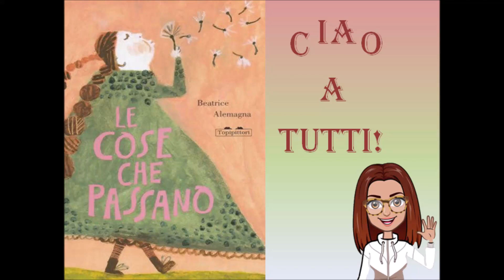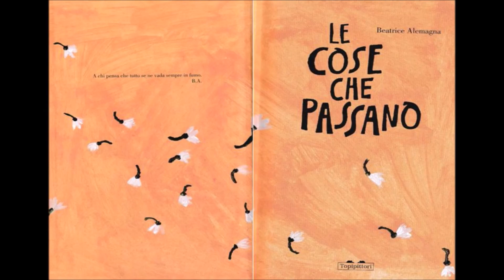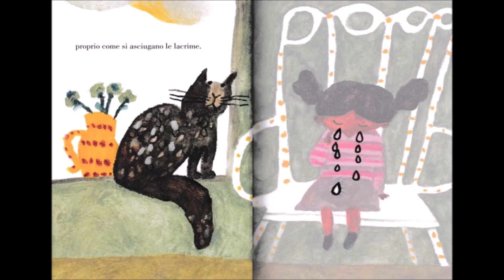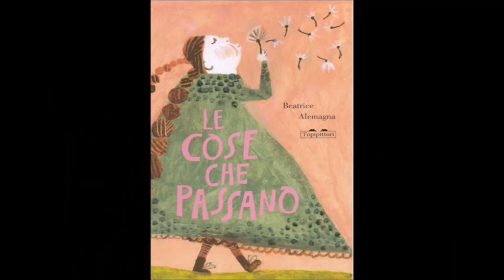LE COSE CHE PASSANO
Lettura dell'albo illustrato "Le cose che passano" di Beatrice Alemagna, Topipittori

Le cose che passano. Un'intervista a Beatrice Alemagna | Topipittor